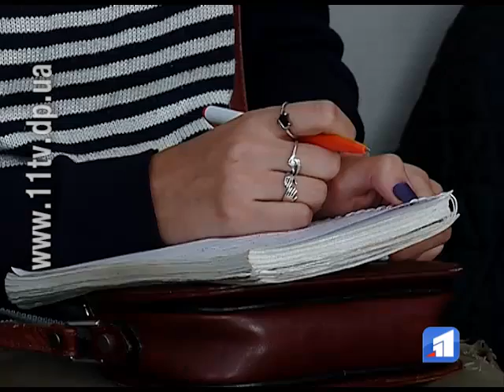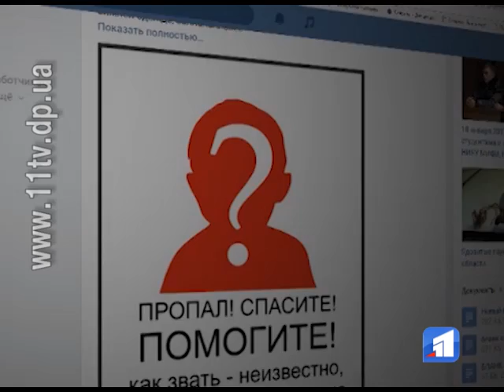На Дніпропетровщині справжній бум фальшивих заяв про викрадених підлітків